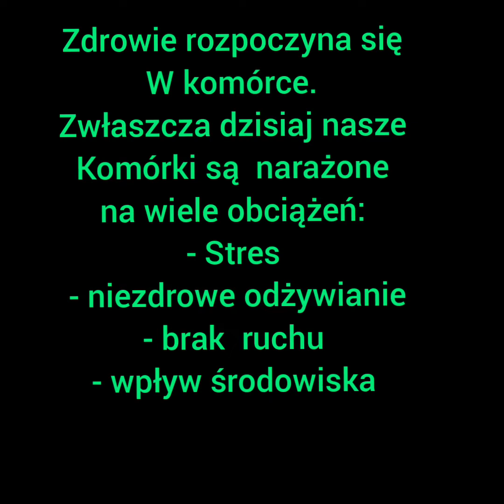holistyczne rozwiązanie dla Twoich komórek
Trzy produkty “superfoods” z serii LR Lifetakt Cell Essence dostarczają wszystkich niezbędnych składników odżywczych, których potrzebują codziennie nasze komórki. Każdej sekundy w naszym organizmie dochodzi do rozkładu i regeneracji od 10 do 50 milionów komórek. Kiedy komórkom dostarcza się odpowiednich substancji odżywczych, nowe komórki powstają łatwiej, a szkodliwe produkty przemiany materii zostają usuwane. W ten sposób nasze ciało lepiej regeneruje się i odmładza, a tym samym pozostaje sprawne i energiczne.